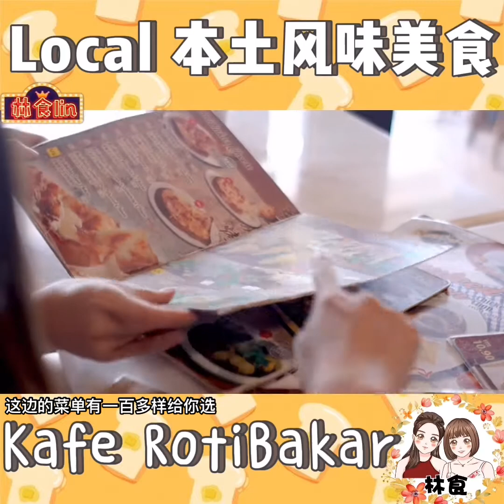大马人都爱的 本土风味美食与 “ROTI + COFFEE” ☕️MENU超过100种选择 ！价格亲民都不超过RM20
又有 隐藏道地好料 要介绍！保证男女老少都喜爱😍
📍就是位于槟城USM对面【Kafé RotiBakar】☕️至今已有14年历史，深受学生与上班族的欢迎🥰也有很多友族喜欢到这里用餐🍴食物都是PORK FREE 且选择多元化且份量大！价格还很便宜划算 👏🏻 全都有着浓浓的大马风味🇲🇾 而且大多数美食还是老板娘自家制作！

【Kafé RotiBakar】的烤面包选择非常多样化！每款都想吃，也都是使用传统古早味炭烧的方式🍞烤得焦香脆的烤面包再搭配上浓郁的kaya butter 和 半生熟蛋🥚绝对是大马人最爱的local style🥰其他还有椰浆饭、套餐饭、炒饭、披萨、汤/干面、西餐、小吃！

✅现在推出新menu 和全天候超值套餐配套❤️
✅必喝的是传统怡保手冲白咖啡🤩和Cham 冰！
✅新创新饮料还有Dalgona 白咖啡系列等等！

想要品尝到选择丰富，价格便宜又有妈妈味道的大马local美食🥰就赶快到【Kafé RotiBakar】去大快朵颐一番吧🤤里头的美食好像是妈妈精心为你准备的食物，全都充满了家的味道！🏡

【Kafé RotiBakar】
📍地址：1-1-5 Plaza Ivory, University Place, Halaman Bukit Gambir, 11700 Gelugor, Penang, Malaysia.
⏱营业时间：9am - 9pm
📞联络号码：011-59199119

SP 【Kafé RotiBakar】outlet  :
地址：1, Jalan Jati 1, Pusat Perniagaan Amanjaya, 08000 Sungai Petani, Kedah Darul Aman.
营业时间 : 10am to 9. 30pm